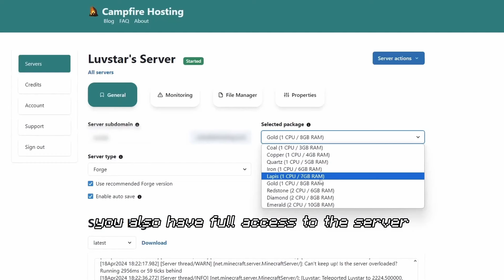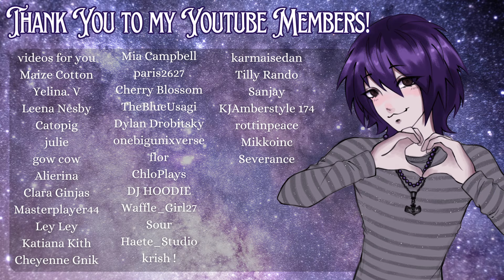Rituals and Gatherings ☘️ Minecraft Forest Dweller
to try your own server FREE for the first 1.5 hours!

🌿Become a Channel Member for exclusive posts, early access videos, BTS, exclusive videos, discounts on stickers, and more

An adventurer returns home to the town of Greenswood, only to discover the forest holds ancient secrets waiting to be revealed. A legacy is bestowed upon the adventurer by a defiant Celtic druid. Would you take on this quest? 🦋

In this fantasy modded let's play, I am going to be living in the forest, guided by the ancient Celtic ways.

All music featured in this video is composed by Adrian von Ziegler.
Guitar by Lukasz Kapuscinski.

Resources Used:
☘️Shaders: Complementary Unbound Shaders
☘️Texture packs

ignore tags!

Painting, Decorating, Ancient Artifacts ☘️ Minecraft Forest Dweller